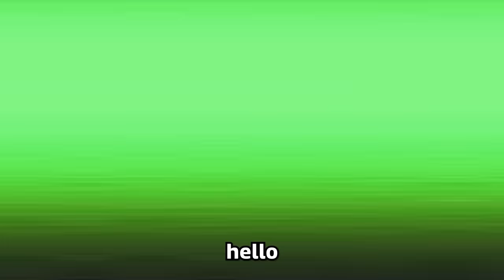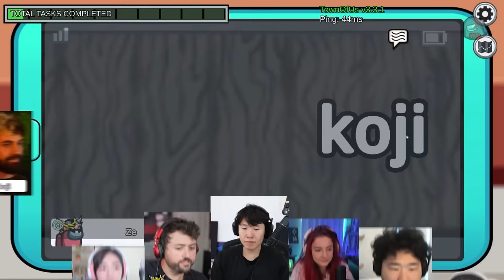the NEW Glitch role is the STRONGEST killer in Among Us...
Disguised Toast reunites with Hafu and the morning lobby for more modded Among Us as Toast gets the Glitch role for the first time in Town of Us, arguably the strongest killer role.

The Glitch aims to kill everyone and be the last person standing. They can Hack players,  preventing the target from doing anything but walk around the map. The Glitch can also Mimic someone, which results in them looking exactly like the other person.

ft.